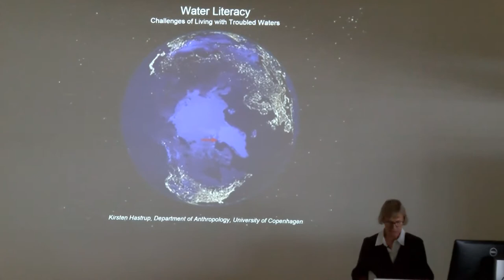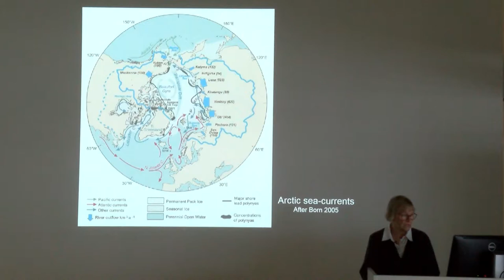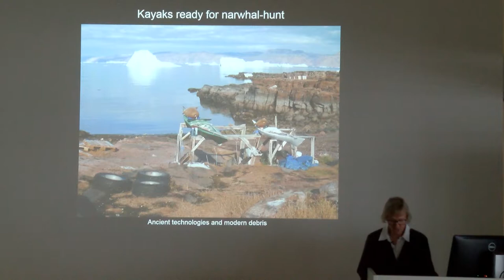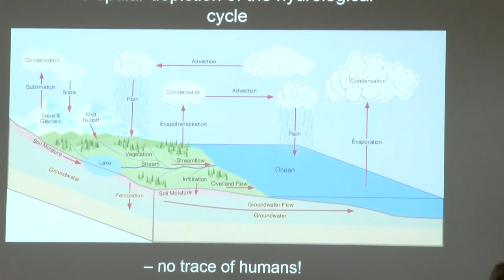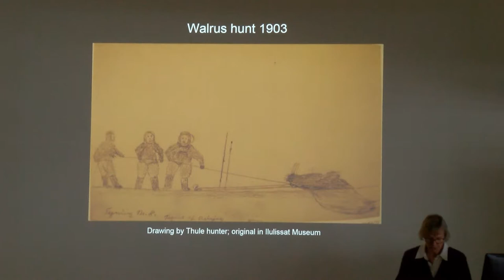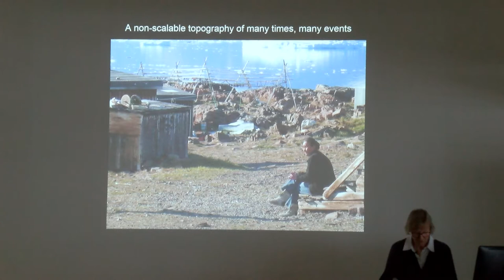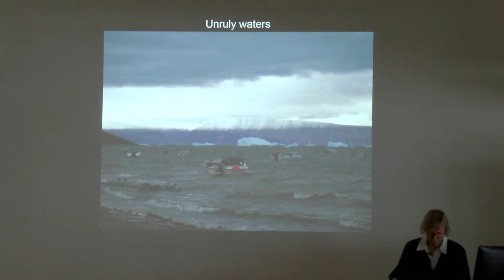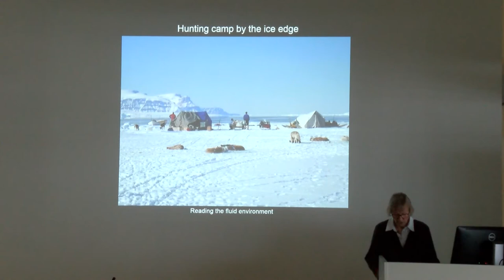Monsoon [+ other] Waters Keynote Lecture: Kirsten Hastrup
Water Literacy: Challenges of Living with Troubled Waters

Kirsten Hastrup, Professor of Anthropology at the University of Copenhagen.

People across the globe live with troubled waters, being one of the manifestations of climate change. This calls for a rethinking of well established forms of water literacy i.e. ways of understanding and acting upon water, practically and academically. The unruliness of water, of wetness, and of seasonality results in social upheaval and a need for new spatial practices, as will be shown through an ethnographic case from the High Arctic, where the melting ice forces people to rethink their place in the world.

Through this case and comparative cases from the South, some general questions will be addressed. First, the configurative power of water will be highlighted through the notion of water-sociality and its spatial and historical ramifications. Second, the non-scalability of fluid worlds will be discussed as a general theoretical challenge to scholarship, conventionally based on a neat system of classification. Third, the notion of turbulence will be introduced as a productive metaphor for the indeterminacy of landscapes and theories. The conclusion returns to water literacy as an epistemological challenge to scholarship.

Kirsten Hastrup is Professor of Anthropology at the University of Copenhagen. She has done substantial research on Icelandic history and society; on human rights and legal language; on theatre and social action; and on the beginnings of Danish anthropology in early polar expedition.

In addition to these more specialised fields, she has published critical explorations of the philosophical and epistemological foundations of anthropology, text-books in anthropology, and general introductions to the history of the human sciences and their contributions to society.

In recent years, Kirsten’s research interest has centred on the environmental and social changes in the Arctic, notably in Greenland, where she has started a series of fieldworks in a small hunting community with the aim of studying local perceptions of threats and opportunities over a five year period.